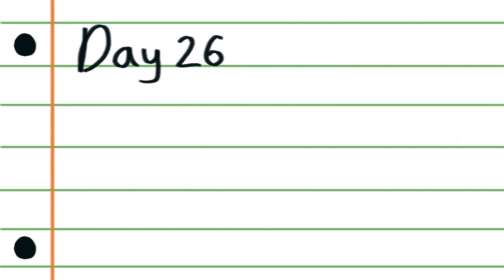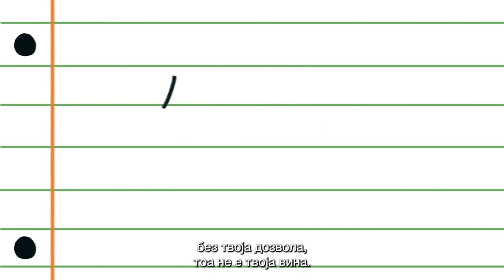Согласност и комуникација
Барањето согласност и давање согласност за секое однесување е многу важно. Имате право да кажете „не“ на секое однесување во кое не сакате да се вклучите во ниту еден момент, од која било причина, а вашиот партнер мора да ја почитува вашата одлука.